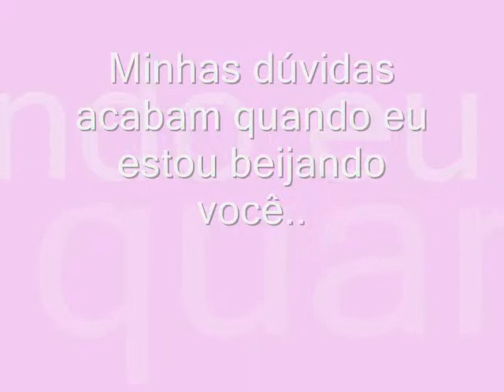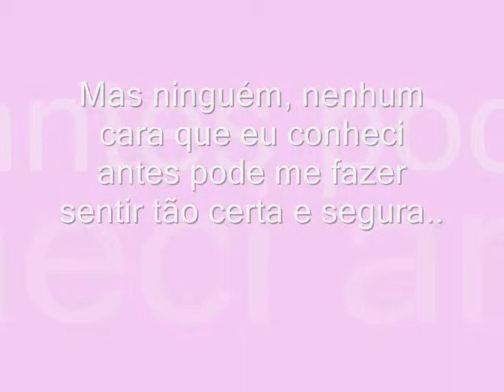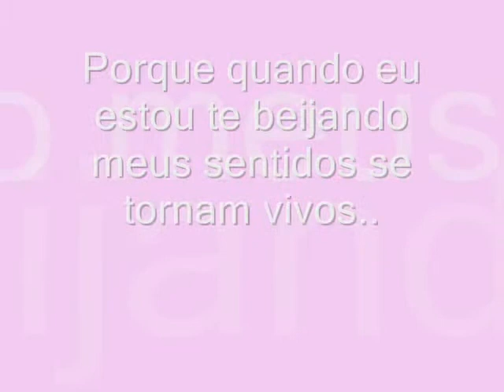Miranda Cosgrove - Kissin 'u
impossivel lembrar e nao chorar ;x